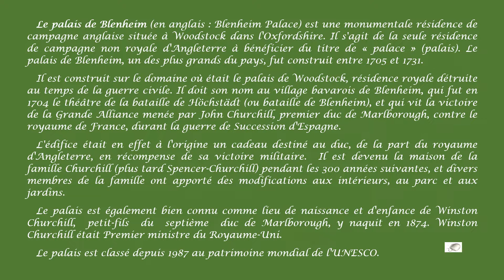PALAIS DE BLENHEIM OXFORDSHIRE ANGLETERRE